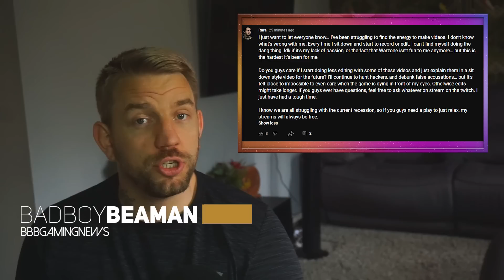RARA's YouTube career OVER? - BBB Gaming News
The Home of Comedic Gaming/Streamer News | Giving You the OTHER Side of the News!

Do You Have A Story To Share, An Idea, Or just looking to get in touch with the BBB Gaming News Team?

Selected Subtitles are available.

Please take all our videos as comedy first, with a touch of news. Enjoy.